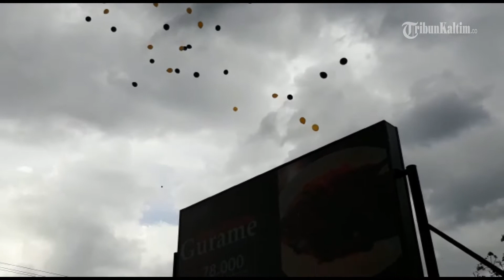VIDEO Usung Tema Karifan Lokal Karyawan Hotel Ini Kenakan Busana Dayak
TRIBUNKALTIM.CO, SAMARINDA – Ada yang beda dengan Midtown Hotel Samarinda pada Sabtu (15/12/2017) kemarin, semua karyawan mengenakan busana adat khas suku dayak.

Hal ini menyambut Hari Ulang Tahun yang pertama Hotel dan mengusung tema kearifan lokal.

Pertunjukan tari dayak diiringi musik sampek menambah khas hotel di kawasan jalan Hasan Basri.

Kepala Dinas Kebudayaan dan Pariwisata Kota Samarinda HM Faisal, mengaku bangga karena kawasan yang dibangun hotel ini menjadi ramai.

"Bangga juga, dulunya dijalan ini setiap melintas saya ingin ke cucian mobil, suasananya pasti gelap.Sekarang jauh berbeda sangat strategis posisi hotel Midtown Hotel. Semakin ramainya kawasan ini juga akan membuat pengunjung khususnya yang datang dari arah Kota Bontang dan Kutai Timur merasa nyaman,” kata Faisal. (nev)